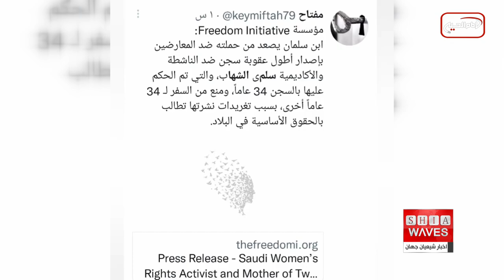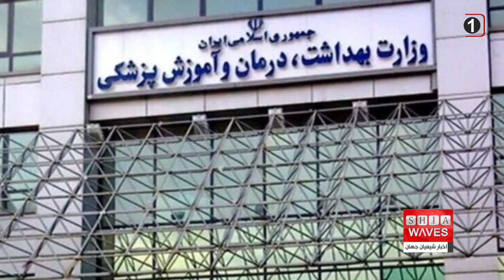نگاهی به چند خبر کوتاه: 30 مرداد ماه 1401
۱)درخواست آزادی فوری فعال زن عربستانی توسط کمیساریای عالی حقوق بشر سازمان ملل
۲)فرو ریختن تپه‌ای در زیارتگاه «چشمه امام علی» در اطراف شهر مقدس کربلا
۳)دستگیری نوه برادر صدام به اتهام ارتباط با قتل عام اسپایکر
۴)ادامه فشارها بر شیعیان هزاره با گذشت یک سال از تسلط طالبان
۵)شناسایی دومین مورد مبتلا به آبله میمونی در ایران
۶)سیل در افغانستان 20 کشته بر جای گذاشت
۷)تولید پنج هزار عروسک برای هدیه به زائران خردسال اربعین